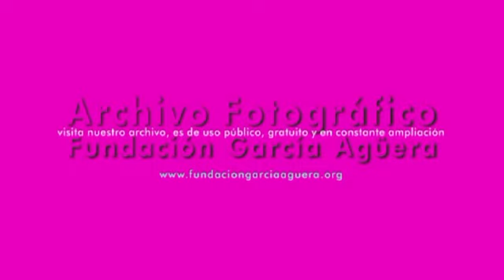FGA_COIN_2012_Presentación libro Portfolios fotográficos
Acto completo en video de la presentación del libro 'Los portfolios fotográficos de Coín, Alhaurín el Grande y Málaga' de José Manuel García Agüera, el día 1 de junio de 2012 en el antiguo convento de santa María de Coín (Málaga). Imágenes cedidas por Cctv.

Archivo Fotográfico de la Fundación García Agüera